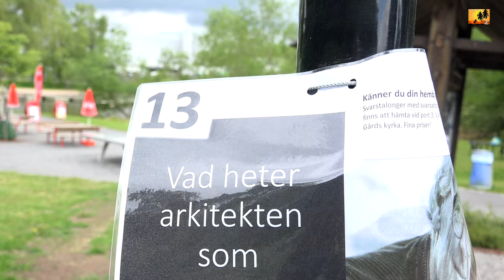Sverige Nationaldagsfirande 2020 - Vårbybadet